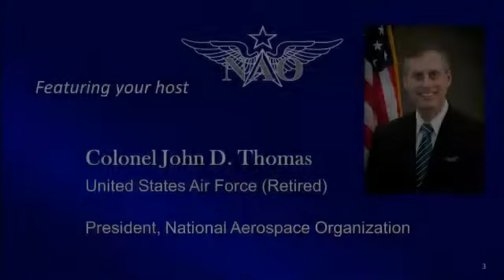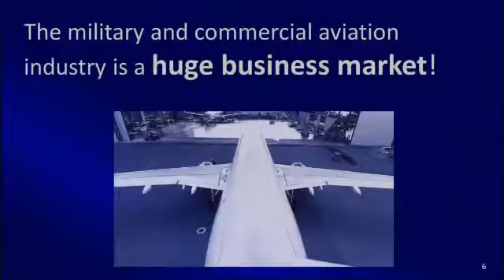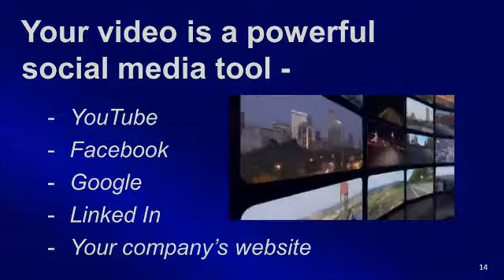NAO - National Aerospace Organization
Insight about marketing to military, selling to airports, and selling to the airlines using online videos and social media technologies.

The National Aerospace Organization produces promotional videos for companies with exceptionally promising new technologies and innovations that can significantly benefit the military and commercial aviation sectors.

The videos we produce are targeted to reach and inform decision makers in the aviation sector.   This includes military airbases, commercial airports, the airlines, and general aviation.

To receive more information and a detailed brochure, go to:

or contact Colonel John Thomas at 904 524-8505